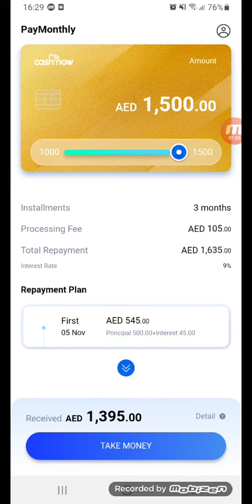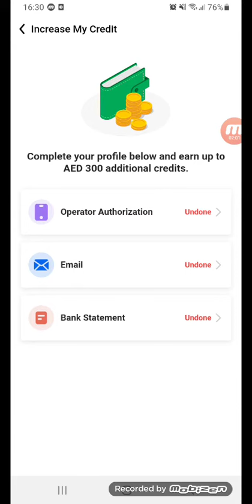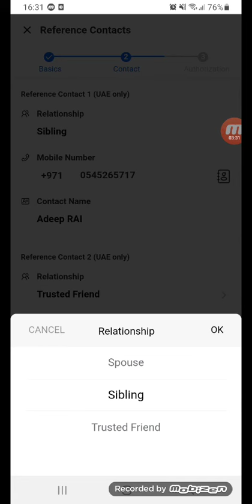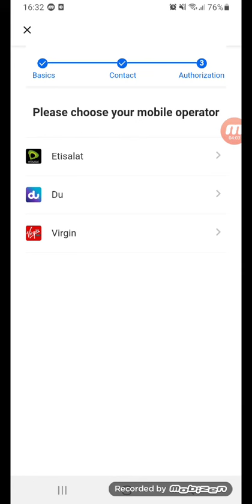How to properly apply for CashNow loan 1st time approval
hi, my name is Milan today in this blog we will discuss about cashnow loans in UAE.
cashnow is one of the biggest lender companies in the united Arab emirates. cashnow provides loans to individuals up to Aed 5000 without any documentation. anyone who holds UAE resident visa and valid emirates id can apply for this small amount of loan however cashnow charges an interest rate up to 10%.
people holding emirates id can easily apply for this service using cashnow app, you can download the app from google play or the apple app store. to apply for this service you need to create an account first and apply and get approved for the loan. I will guide you through all the processes, documentation, and eligibility. cashnow has created huge markets in the united Arab emirates over the years however it has very bad reviews on the google play store. because of high-interest rates on a low amount of money.
DOCUMENTS REQUIRED

Valid emirates id

Working UAE phone number

Valid visa

If you have all these above-mentioned documents now download the cashnow app and sign up with your phone number. enter your phone number and enter OTP received on your phone. now scan your Emirates id front and back and click next and follow the instructions you need to enter such as your full name, birth date, father’s name, address, etc.
Now you have completed signing up for cashnow account it’s time to apply for the loan. remember that cashnow can reject your loan application if you have any unpaid bills on pay by, GOcredit or if you have previously taken a loan from cashnow or even without any reason due to cashnow approval is automatic from the system not by the human. the customer service team also can’t help you with your loan rejection application. you may see a loan limit for the first time up to AED 1500 on the home screen. you may face multiple rejections of your loan application however you can try twice every day on cashnow loans.
On your first attempt, you may not be lucky enough to get AED 1500 loan even if you get approval on your 1st attempt but if you get the approval for the first time you may get 300- 500, not more than this I promise. one your application is approved you may receive your money at your bank account within 6 hours if it is not on a public holiday or weakened.
So your first loan is approved, a little small right but don’t worry you will be getting more. if you have got approval for AED300 you have to repay in 14 days and if it is AED 500 you have to pay back in 28 days just remember to pay on time to make your credit good so you can avail yourself more amount of loans.
so did you pay back your first loan on time? if yes congratulation and be ready for the next big loan. if not or you have made a delay you may have received many calls from cashnow I’m sorry for that. so we will move to the next step of the cash now loan process if you have repaid your first loan you may see a different screen on your home page and different amount of loans whatever you see go for the higher if you have taken 300 first time you may see AED 1700 or AED 1900 at the higher. if you have taken 500 for the first time you may see up to AED 3000 on your screen and I hope you will click on that higher amount. if you get the loan amount of AED 1700, or AED 1900 you have to pay it back in 3 months but if it is 3000 you will have 6 months to pay your loan.
If you have paid back your second installment congratulation but don’t be so happy too because cashnow will not increase your loan to AED 5000 or AED10000 this is your loan amount limit either AED 1700 or AED 3000 you have to be happy with it.
Other things to consider before taking a cashnow loan are the high-interest rate and so many calls from the customer service department if you failed to pay or made an installment delay. so be sure before you take cashnow loan be prepared for the installment you will get a reminder within 5 days by SMS.
cashnow also offer products in installment for up to 7 months with the go-credit application available on google play. go credit does not let you shop online to split your bill you have to find the store especially mobile shops in Abu Dhabi, and Dubai. you can buy almost any mobile device including the latest apple iPhone or Samsung mobile. however, you have to pay a 20% downpayment when purchasing and the rest will be divided into 6 months installments. you can find the partnered stores on go credit’s official Facebook page.